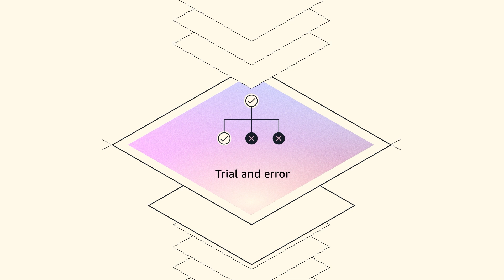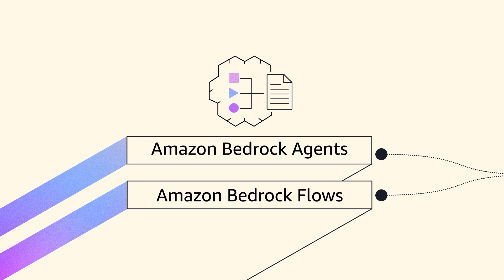Amazon Bedrock in SageMaker Unified Studio | Amazon Web Services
Get started with Amazon Bedrock in SageMaker Unified Studio - a powerful, intuitive interface for building generative AI applications! 🚀

In this quick overview, discover how Amazon Bedrock's capabilities in SageMaker Unified Studio help you:
• Access foundation models and advanced features
• Build AI applications with an easy-to-use interface
• Accelerate development across all skill levels
• Collaborate securely with your team

Whether you're new to generative AI or an experienced developer, see how Amazon Bedrock in SageMaker Unified Studio can simplify your AI development journey.

Why AWS?